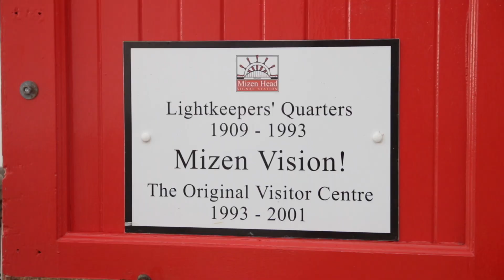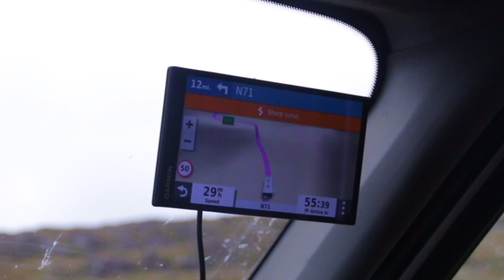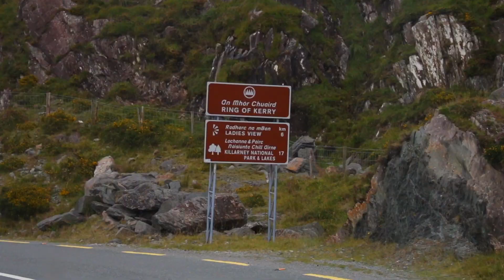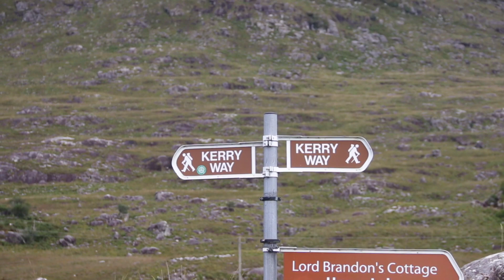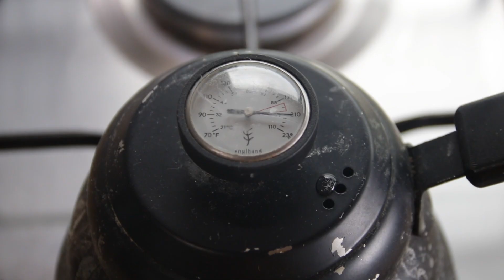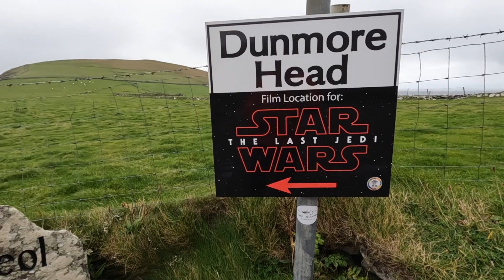BEST FREE CAMPING SPOT ON THE WILD ATLANTIC WAY?! | VANLIFE IRELAND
Welcome back guys! Ireland is quickly becoming one of our favourites this year and this week confirms why!

This week we find more incredible parkups, explore Killarney National Park and take a rather rough boat ride out to the Skelligs...

If you have anything else you'd would like to see featured in our videos then please get in touch as we strive to make every video better than the last!

To keep up to date with our travels please hit the notifications bell so you never miss a video.